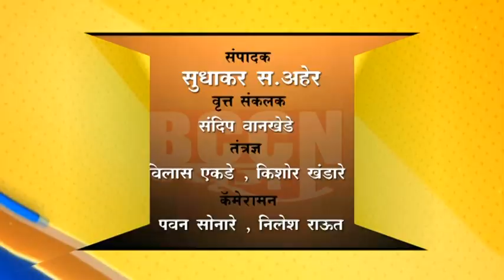मेहकर : खदान मधील पाण्यात बुडून दोन लहान मुलांचा मृत्यू...